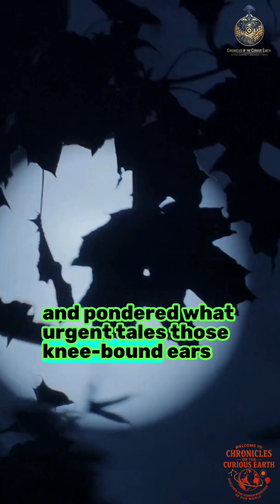The Katydid's Knee Ears: Night's Tiny Sentinel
In the heart of whispering rainforests, discover the katydid—the insect with ears on its knees—that hears like a human, turning ultrasonic symphonies into survival secrets. This cinematic dive into nature's acoustic wonders unveils how these bush crickets evolved foreleg tympana to outsmart bats and serenade mates, blending poetry with biophysics in a 60-second thrill of curious Earth chronicles.

Sources:
"An Eocene insect could hear conspecific ultrasounds and bat echolocation" (Current Biology, 2023).
"First high-fidelity scaled 3D-printed models of insect tympanic membrane and acoustic trachea preserving their acoustic function" (bioRxiv, October 2025).
"Mechanical network equivalence between the katydid and mammalian inner ears" (PLOS Computational Biology, 2024).